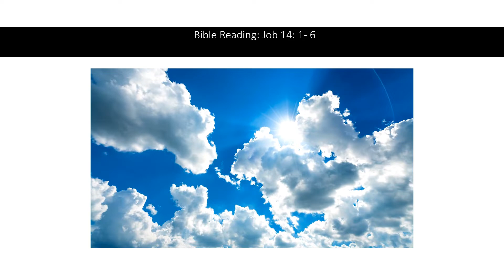Step Two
Step 2
Persistent Seeking
Bible reading: Job 14:1- 6
We came to believe that a power greater than ourselves could restore us to sanity.